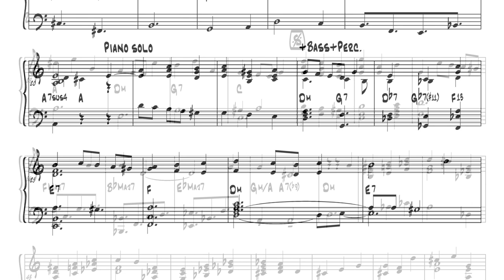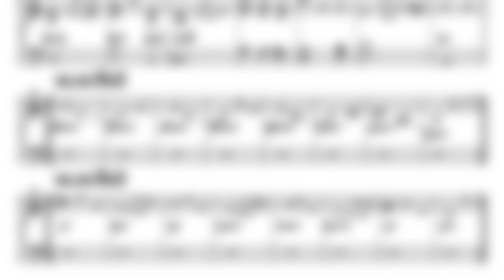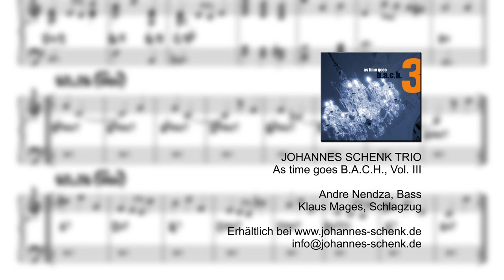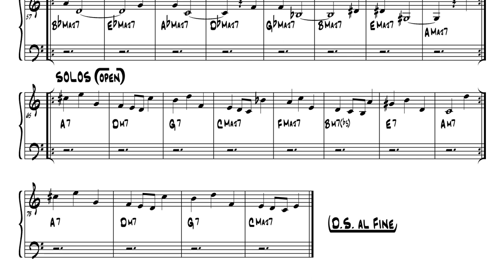BWV 248, Bereite Dich Zion, in einer Bearbeitung für Klaviertrio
Bass: Andre Nendza
Schlagzeug: Klaus Mages
Klavier: Johannes Schenk